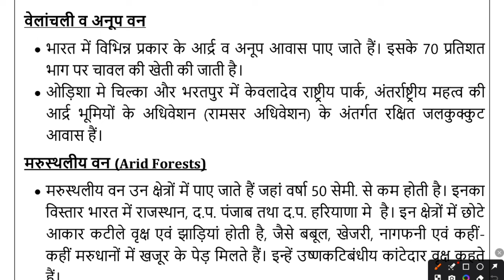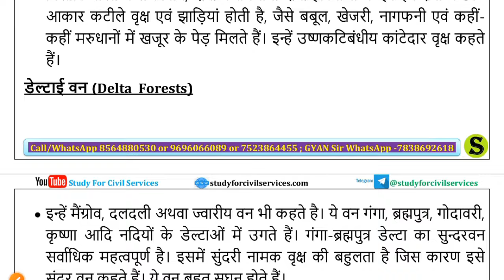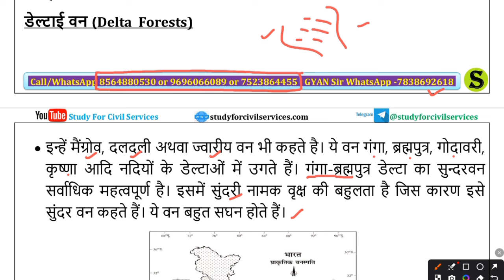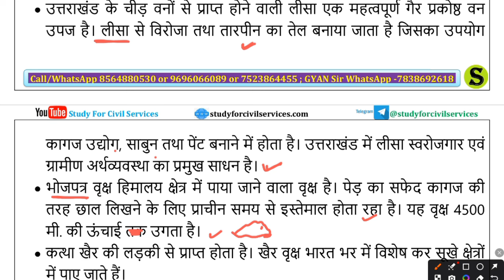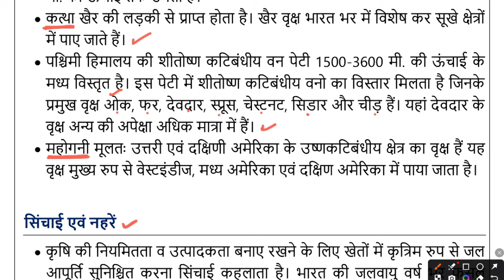प्रमुख वन | RO ARO Geography ✅ Most Imp class UPPSC BPSC UPSSSC SSC Gyansir Viral video Imp topic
प्रमुख वन | RO ARO Geography ✅ Most Imp class UPPSC BPSC UPSSSC SSC Gyansir Viral video Imp topic RO ARO Geography ✅ Most Imp class UPPSC BPSC UPSSSC SSC Gyansir Viral video Imp topic